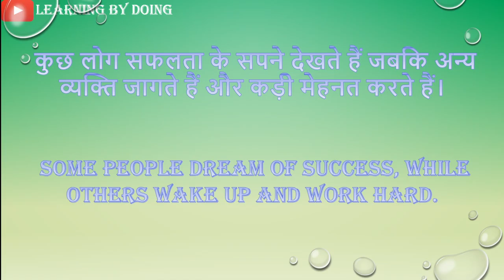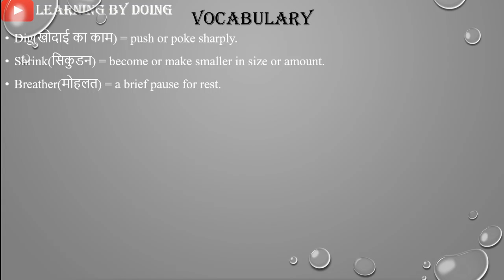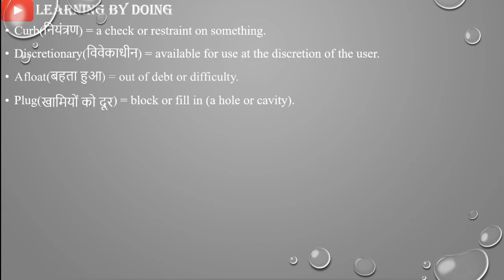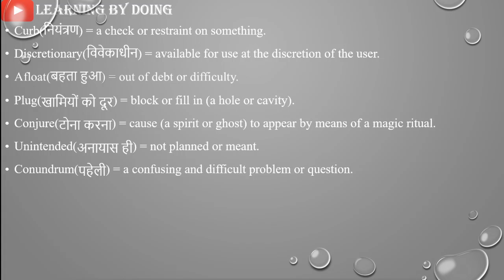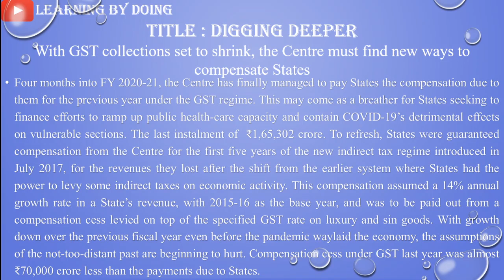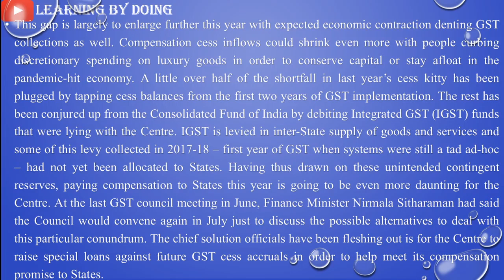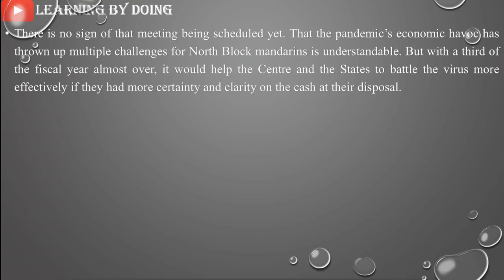29-JULY-2020 l THE HINDU EDITORIAL ANALYSIS BY RAJESH SIR l MONDAY TO SATURDAY 09:15 PM